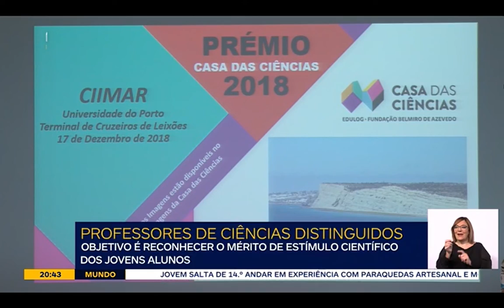Prémio Casa das Ciências 2018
Reportagem do Porto Canal
17 de Dezembro de 2018